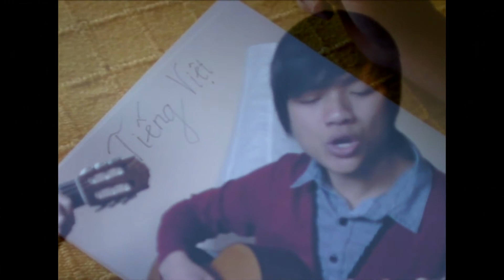Tiếng Việt. Biểu diễn Ngô Hồng Quang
Tiếng Việt.
Nhạc Nguyễn Lê Tâm
Thơ: Lưu Quang Vũ